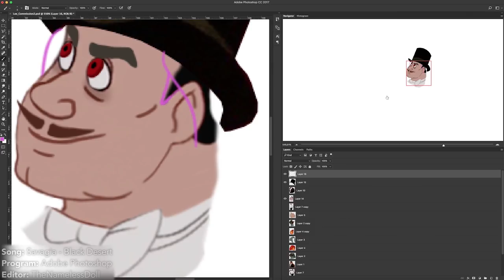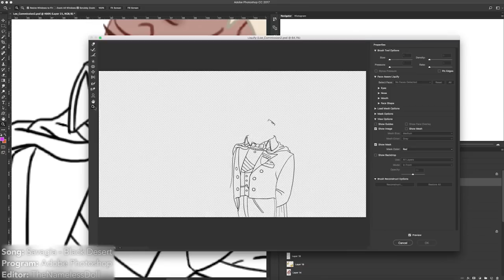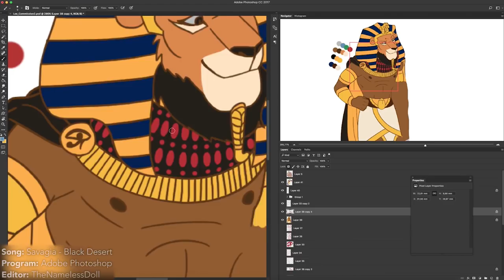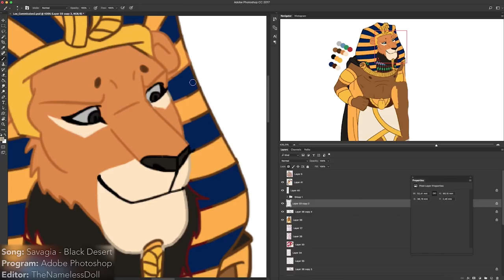Watch Me Edit - Maahes & Nicolae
Video Commission Time! Leo Featherstone wanted me to edit their OCs Maahes and Nicolae. ;D

Are you interested in commissioning a WME/WMD from me? :)

Editor: TheNamelessDoll / Random Nameless Channel
Song: Savagia - Black Desert
Program: Adobe Photoshop
Screen Recorder: Ripcorder Screen